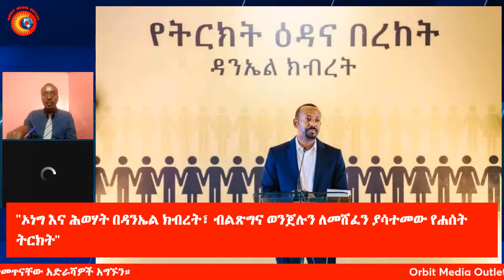ኦነግ እና ሕወሃት በዳንኤል ክብረት | ብልጽግና ወንጀሉን ለመሸፈን የሐሰት ትርክት?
Welcome to Orbit Media Outlet - OMO! 🌟 We’re an independent YouTube channel based in Ethiopia, dedicated to exploring the intricate realms of Ethiopian politics, social issues, and economic affairs. Our passionate team delivers engaging content, including news, analysis, interviews, and thought-provoking documentaries.

OMO Team

OMO Team